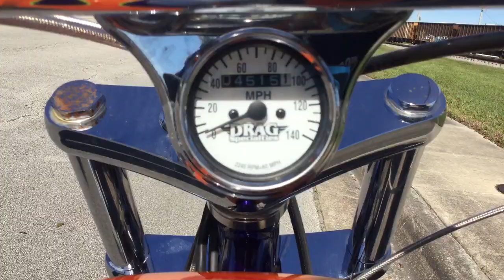2002 ASPT (flames) 2523 Fallen Cycles